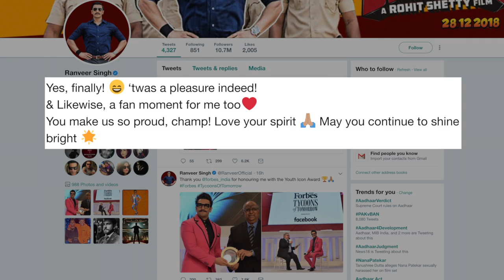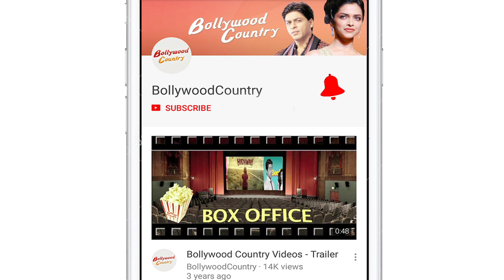P.V. Sindhu’s ROCK STAR is Ranveer Singh | Fan MOMENT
Actor Ranveer Singh says he had a fan moment meeting Indian star shuttler P.V. Sindhu and added that he loves her spirit. Ranveer met Sindhu on Tuesday at the Forbes India Tycoon Of Tomorrow event.   Ranveer is currently busy shooting for filmmaker Rohit Shetty's "Simmba", which also features actor Saif Ali Khan's daughter Sara.